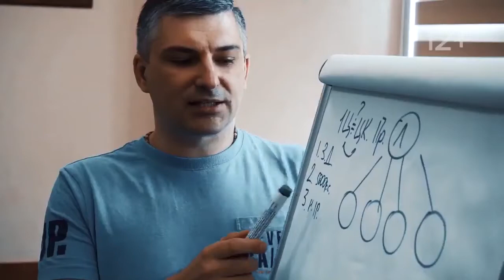🇮🇹 La parabola del maestro e del lavoratore | Parabola sul business | Alex Yanovsky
Vi siete mai chiesti perché alcuni guadagnano molti soldi mentre altri no? Vorresti ottenere una retribuzione dignitosa per il tuo lavoro? Allora questa parabola è per te! Se la ascolti e comprendi la sua essenza, cambierai radicalmente la tua attitudine al lavoro e ai guadagni!

📌Evorich è un progetto con una missione globale, destinato a introdurre la Nuova Evoluzione Economica del Mondo (NEEM) in ogni angolo del pianeta.

✅ NEEM è una strategia ideale per lo sviluppo di singole città e anche di interi paesi, basata sul coinvolgimento di ogni persona nelle attività di quelle società di cui utilizza i servizi.

Sul nostro canale potete vedere cosa sta facendo l'azienda Evorich, oltre a tenervi aggiornati su tutte le novità, i concorsi, le promozioni e gli eventi.

Cosa troverete qui:
🔹 Masterclass e corsi di formazione aziendale
🔹 Registrazione di webinar aperti
🔹 Rapporti su eventi passati
🔹 Annunci e inviti a importanti eventi aziendali
🔹 Video di formazione contenenti i segreti e le esperienze dei nostri Leader
🔹 Un numero enorme di recensioni motivanti da parte di partner di tutto il mondo
🔹 Video d’aiuto chiari e informativi per il vostro business

⬇️ Volete ricevere informazioni esclusive dal direttore generale della società?